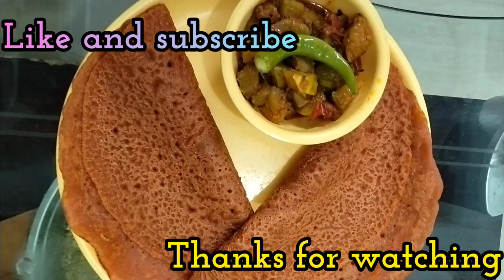आटे से बनाएं स्वादिष्ट मीठे चीला साथ में कासीफल की सब्जी।chila recipe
Aate ka meetha cheela kaise banate hain
Aate ka meetha cheela
Aate ka meetha cheela recipe
Aate ka meetha cheela banane ka tarika
Tiffin Recipe
Instant Recipe for kids
Sweet wheat flour pancakes
Meetha cheela
Jhatpat banaye Ghar me pade saman se meetha cheela
2 Cheezo se Banaye cheela
Cheela Recipe